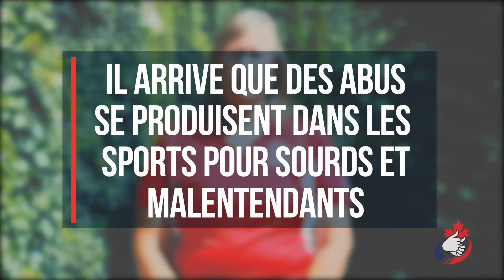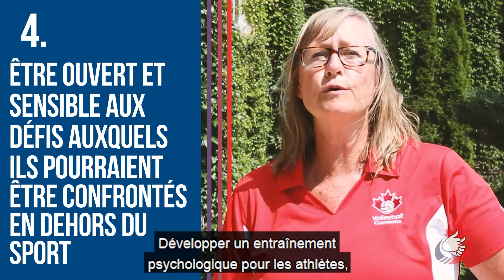Mot d'une gérante d'équipe entendante (French)